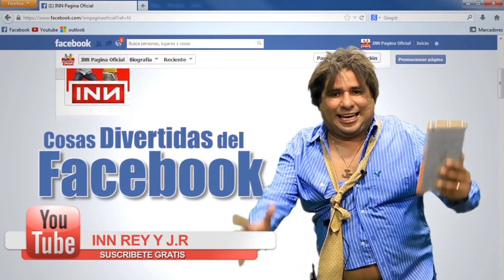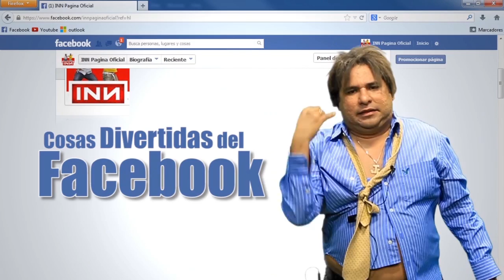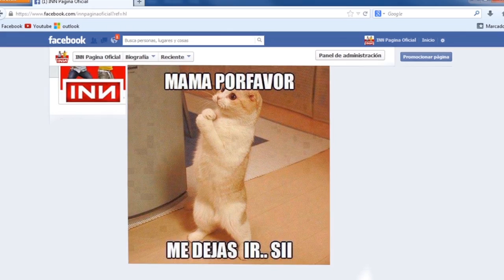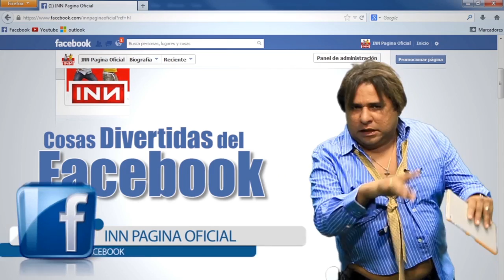Cosas divertidas del facebook - INN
todas las fotos ocurrentes y divertidas que la gente pone en facebook.